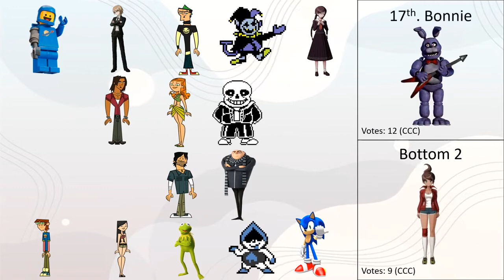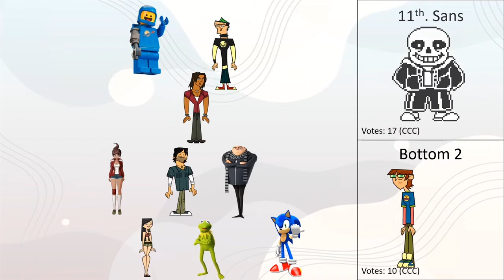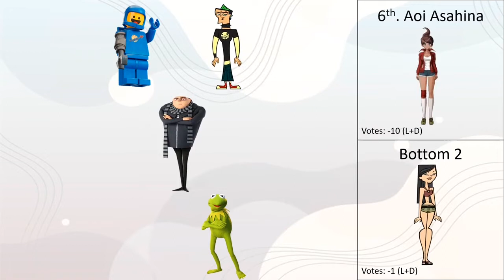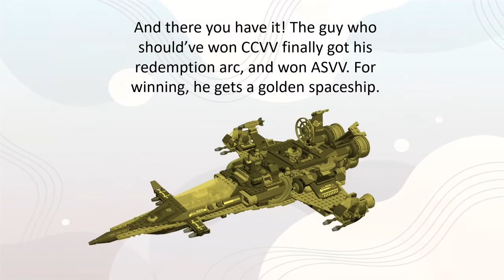Allstar Viewer Voting 20